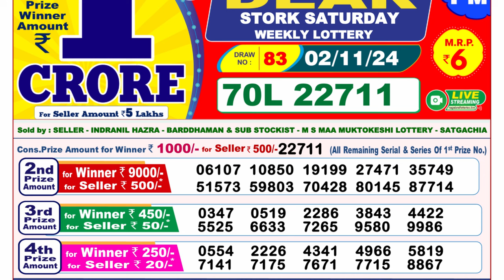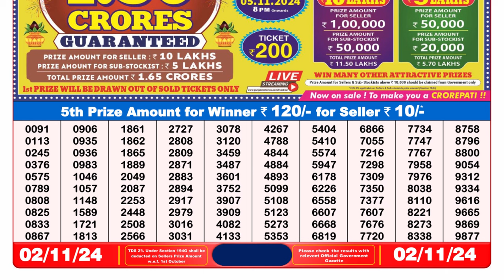🔴LIVE Nagaland Lottery Result Today 8PM (02-11-2024); Dear Stork Saturday